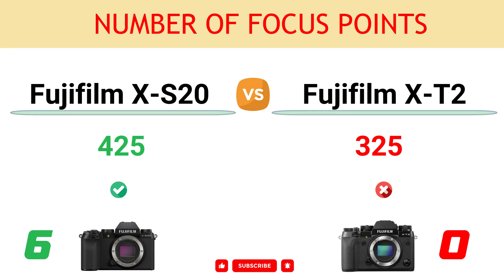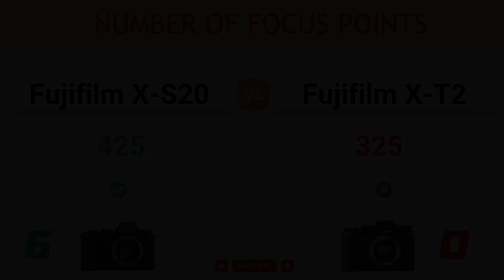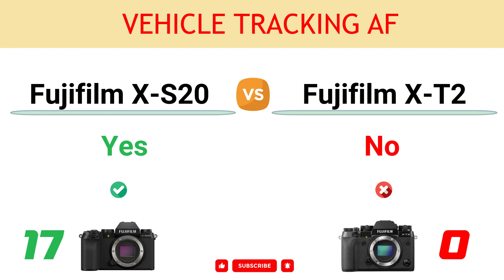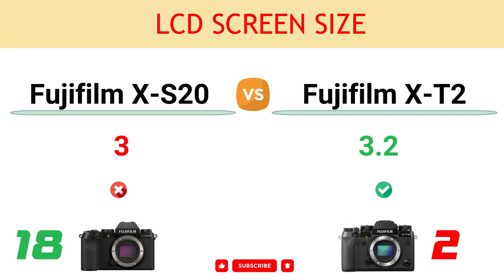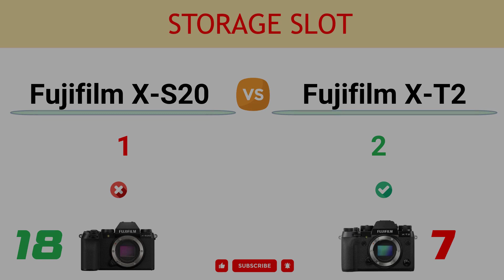Fujifilm X-S20 vs Fujifilm X-T2 Comparison: 18 Reasons to buy X-S20 and 7 Reasons to buy X-T2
In this video, you can find the reasons to choose between the Fujifilm X-S20 and the Fujifilm X-T2 and decide which camera suits better to your needs.

You can read the detailed comparison of Fujifilm X-S20 vs Fujifilm X-T2

00:00 Video Record Limit
00:10 In-built Image Stabilization
00:20 Built-in Flash
00:30 Touch Screen
00:40 Sensor Resolution
00:50 Number of Focus Points
01:00 LCD Resolution
01:10 Continuous Shooting
01:20 Battery Life
01:30 Weight
01:40 Headphone Port
01:50 Max Video Resolution
02:00 AE Bracketing Range
02:10 Bluetooth
02:20 Max Video Bit rate
02:30 Animal Eye AF Tracking
02:40 Vehicle Tracking AF
02:50 Eye Tracking Focus
03:00 Viewfinder Magnif.
03:10 LCD Screen Size
03:20 Max Mech. Shutter
03:30 Environmental Sealing
03:40 Sensor Pixel Area
03:50 Flash Sync Port
04:00 Storage Slot